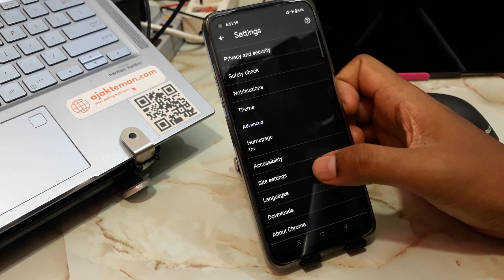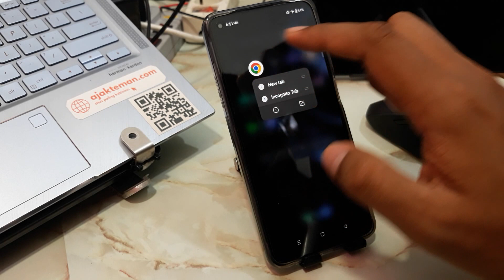How To Disable Ads on Realme GT 5, Narzo 60